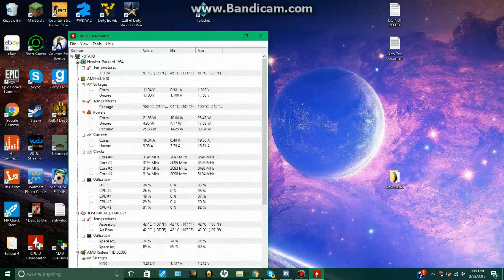Shooting CPU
OwO first vid XD XD XD rawr